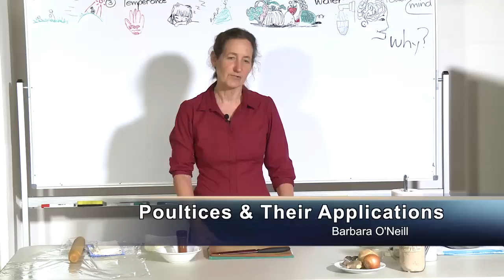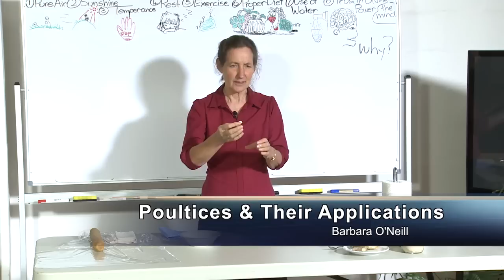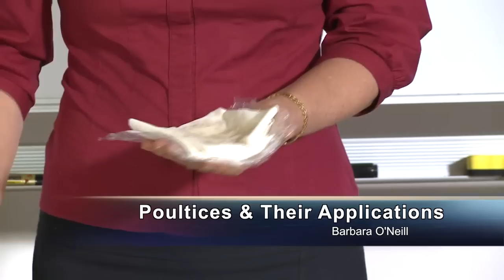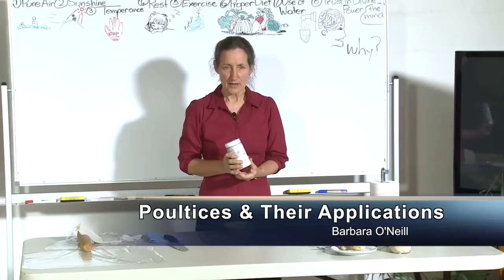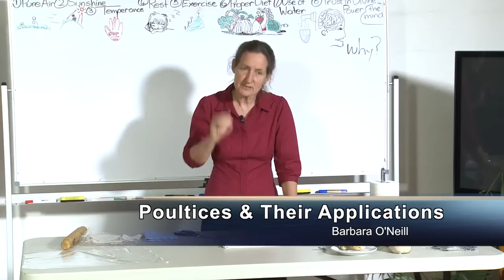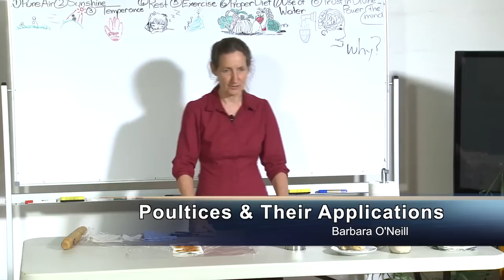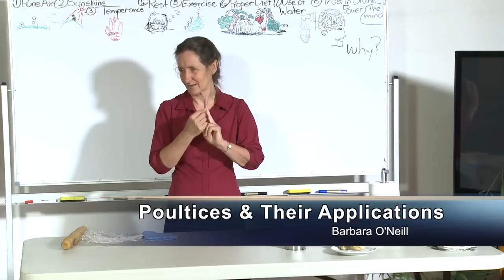Session 13. Poultices and Their Applications. Barbara O'Neill. HD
Learn the simple but effective remedies of poultices made from such household items as potato, onion, charcoal and rags.